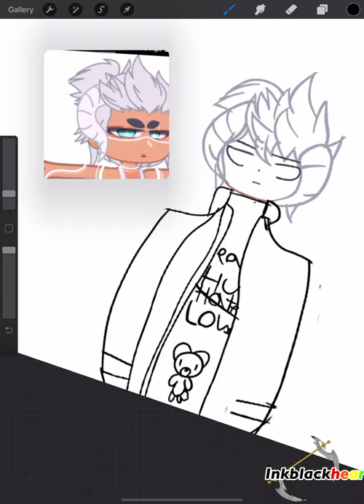moqalikesyourfanart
Second YouTube channel bubbles the moth animation